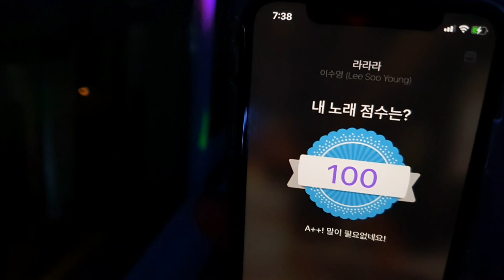우리 부부 이대로 괜찮을까요?ㅋㅋ - 박진영 선미 when we disco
안녕하세요~! 저희 부부는 5년 열애하고 결혼을 한지 1년반이 되어갑니다.
동갑내기에요. 이번년도 너무 바쁘다보니 서로 재밌는 일들을 많이 만들지
못하고 있는데 얼마전 박진영 선미 when we disco 노래를 듣고 너무 신나서
집에서 간단히 술한잔 하던 도중에 미러볼 켜놓고 댄스배틀 한번 하자며 찍은
영상이에요~!!!

둘 다 춤을 너무 못추는게 팩트입니다.ㅎㅎㅎ 그러나 같이 함께 웃고 놀며
즐기는게 기분전환이자 힐링 아니겠어요. 지금 같은 상황에 밖에 나가서
자유롭게 뭔가를 할수 없는 상황이라 집에서 즐겨봤습니다.

서로 주거니 받거니 최선을 다해 재미나게 살자라는게 저희 주관이에요.
그와중에 뚜이잉꼬는 엄마아빠가 뭘 하는건지 하며 구경을 하는데 그
모습도 너무 웃기고 좋은 추억 하나 또 남기게 된거 같습니다.

잘하는것도 중요 하지만 각자 포지션이 있잖아요 ㅎㅎㅎ 자기 일에 최선을
다하고 다른 부분들은 있는 그대로 즐기면 되는거 같아요^^
저희 동갑내기 부부 예쁘게 봐주세요!! 그리고 여러분들도 저희처럼 신나게
춤추며~그렇게 뛰어 놀아보셔요^^